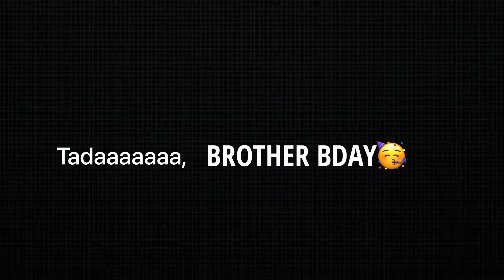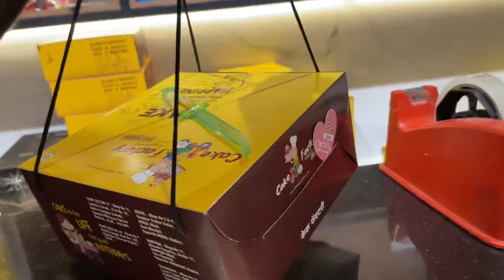SGC mrdiy (big B’ bday🥂)| Priyanka Danawale